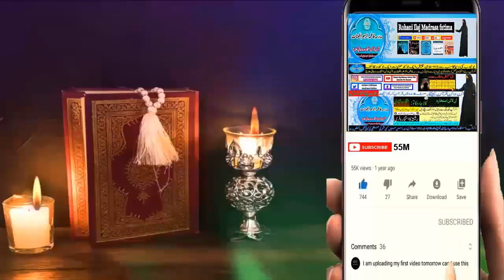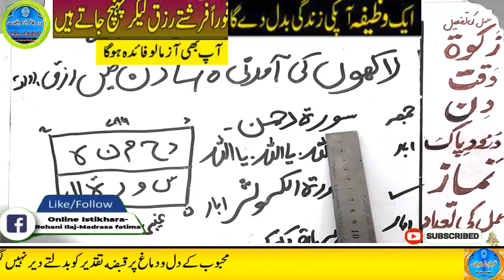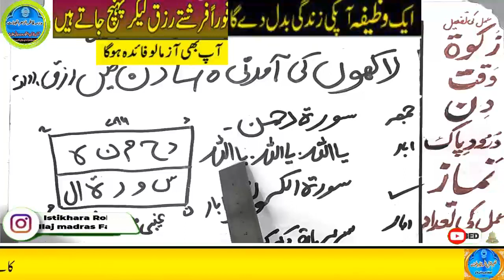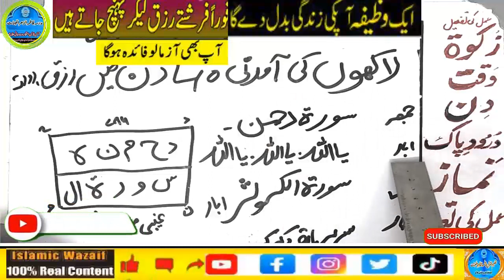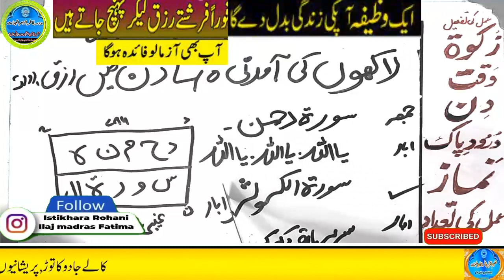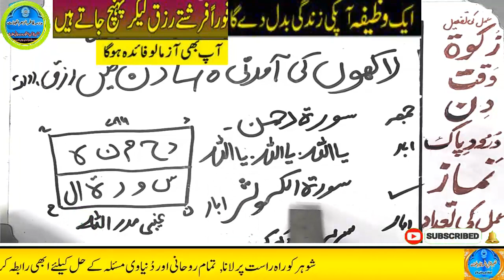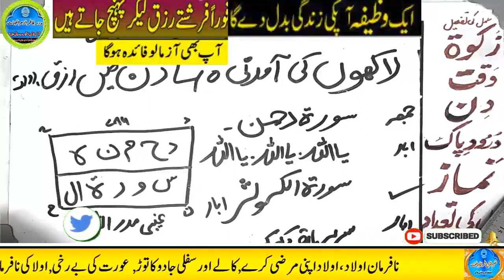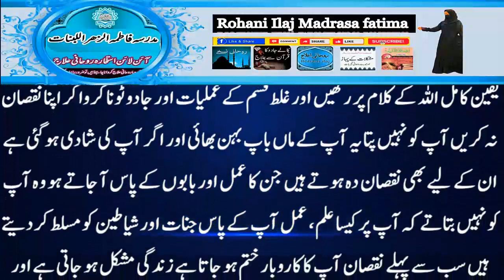Amir hone ka wazifa, daulat ka wazifa, rizq ka wazifa, wazifa for money, jab, pari, mokil ka amal